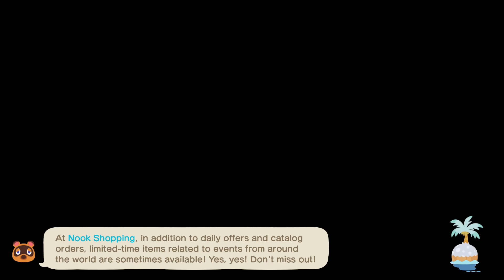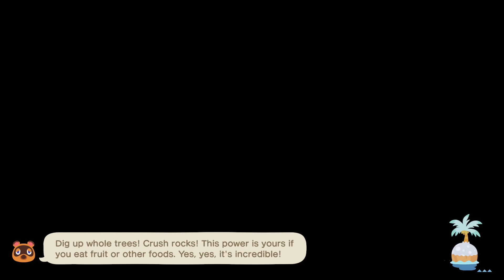Cybersecurity - Animal Crossing: New Horizons - Day 1038 (Year 3, Day 308)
*Hacker voice* I'm in.